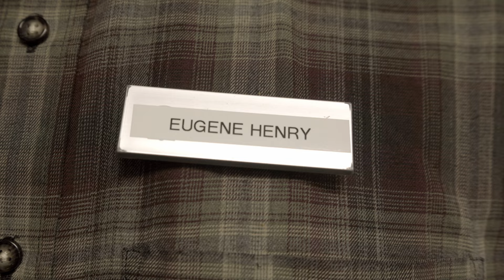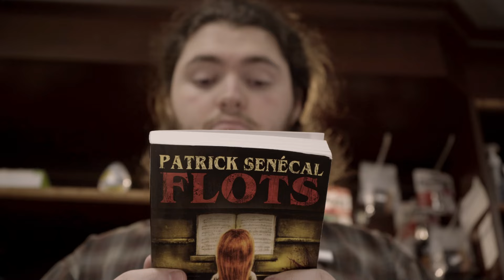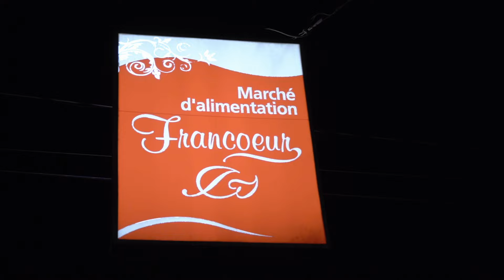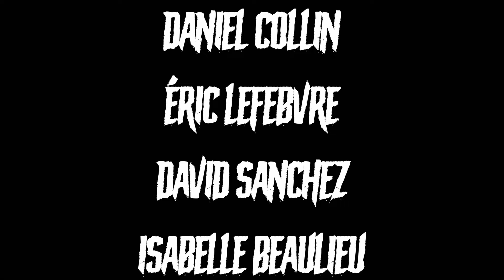Le Marché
Film d'horreur plongeant un jeune employé de dépanneur dans un monde aux frontières de l'irrationalité.

Genre : THRILLER HORREUR. PSYCHOLOGIQUE. PARANORMAL.
Date de production : Mai 2023 - Février 2024

[CONTEXTE DE RÉALISATION]
Travail final dans le cadre de mon cours Projet film, au Cégep de Drummondville, dans le programme Art, Lettre & Communication, Option Multidisciplinaire.

[SYNOPSIS]
Eugène Henry se fait engager dans un dépanneur de quartier. À sa première fermeture autonome, il se retrouve confronté à des événements paranormaux. Serait-il question d'hantise ou d’un esprit fou ? Partagé entre réalité et imagination, il tente de fuir ce cauchemar, mais quelque chose semble le garder enfermé.

[RÉCEPTION]
Critique(s)

- Jordan Collin (Scénario et Réalisation)
- Laure Charlotte Côté (Direction Artistique)
- Céleste Lefebvre (Direction de la photographie)
- Amber Lemay (Prise de son et conception sonore)

[Acteurs]
- Nicolas Lafleur (Eugene Henry)
- Daniel Collin (Monsieur Francoeur)
- Alyssane Delage-Mongeau (Jeune Fille)
- Patrick Kaliss (Client)

[Musiciens]
- Charles-Antony Raymond-Plante
- Dipole Earth
- Darell Collin (Générique)